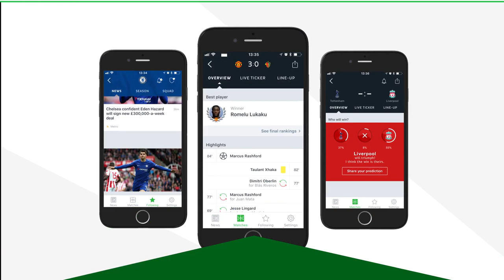Victor Valdés - Greatest Saves | 2002-2014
The best saves by FC Barcelona legend Victor Valdés. Enjoy!

● Clips from: FC Barcelona, La Liga etc.